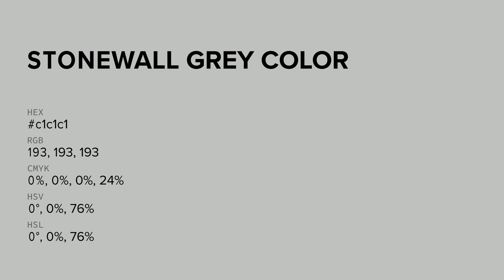Stonewall Grey color c1c1c1 hex color - Grey color - Cool color c1c1c1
What color is Stonewall Grey ? c1c1c1 hex color - Grey color - Cool color c1c1c1

Hex c1c1c1 Color Code is also known as Stonewall Grey color.